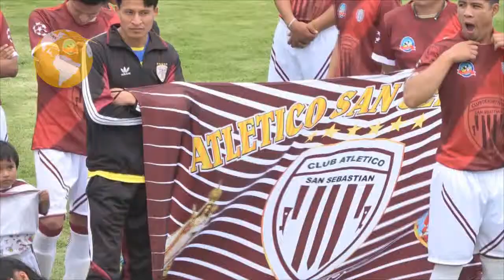ALCALDE DE LATACUNGA PATRICIO SÀNCHEZ INAUGURA TERCERA ETAPA ESTADIO PILACOTO